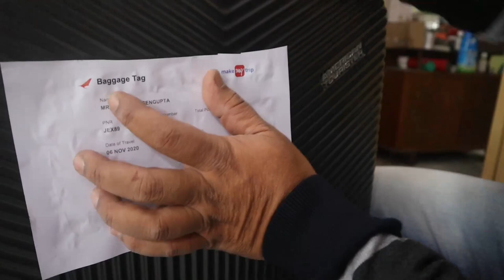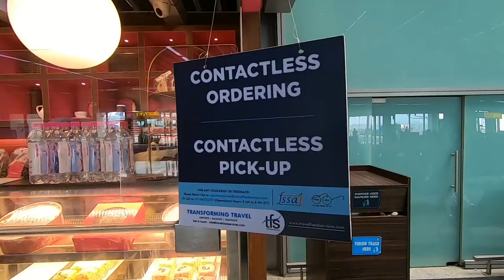Unplanned Trip | গভীর রাতে হঠাৎ কেন প্যাকিং | Plan like a pro | Bengali Travel Vlog EP-1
দীর্ঘদিন বাড়িতে বন্দি। মন আর টিকছিল না। তাই বেরিয়েই পড়লাম বেড়াতে। পাহাড় আমার বরাবর ভালো লাগে। তাই ক’টা দিনের জন্য ছুটলাম সেখানেই। কোথায় গেলাম, দেখে নাও ভিডিওটা।